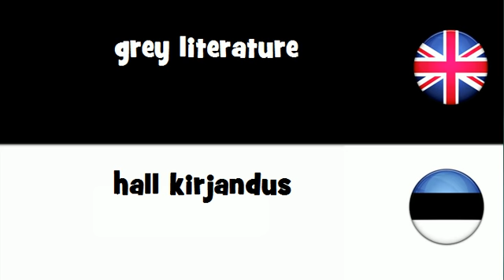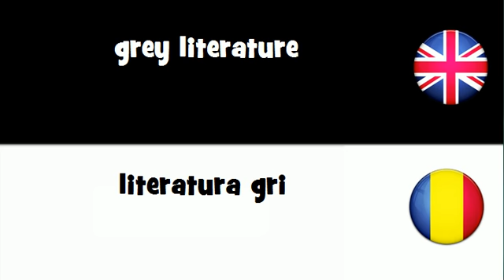SAY IT IN 20 LANGUAGES = grey literature